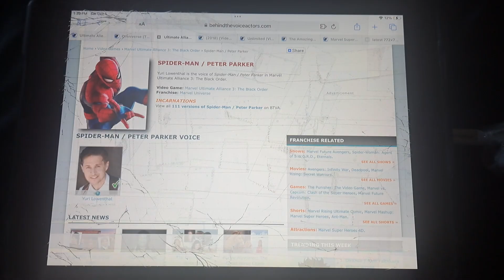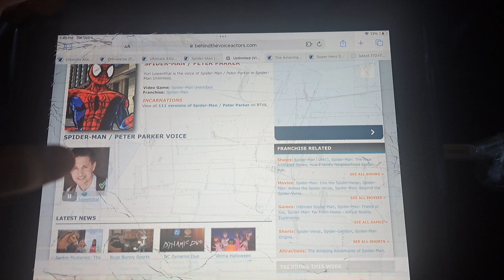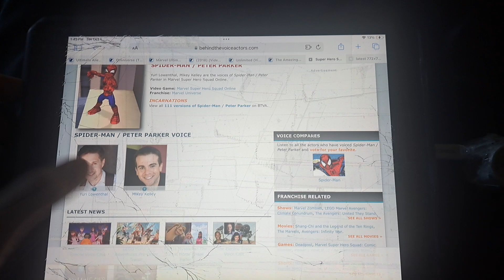Yuri Lowenthal as Thomas (US)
I think Yuri Lowenthal would been good voice actor of Thomas in USA Dub of Thomas & Friends because his voice would been sounds like Ben Tennyson and Spider-Man/Peter Parker from Ben 10 franchise and Marvel Universe franchise and then Yuri Lowenthal would been voiced Thomas in USA Dub of Thomas & Friends